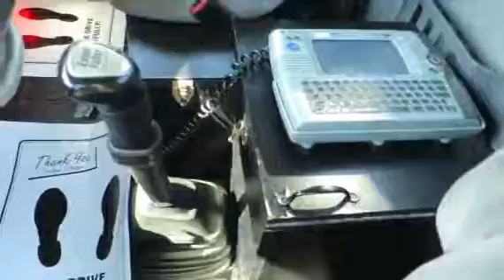2010 VOLVO VNL64T300 For Sale